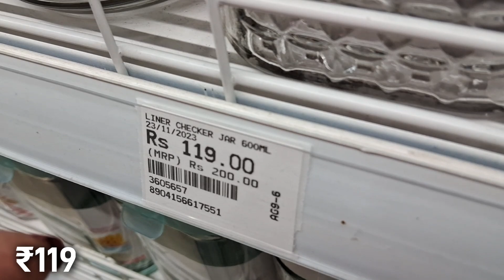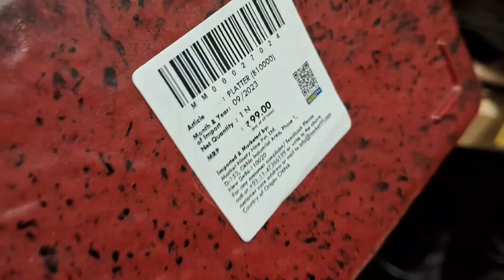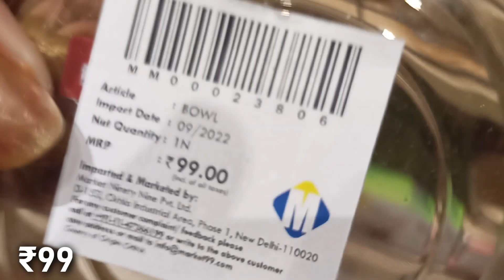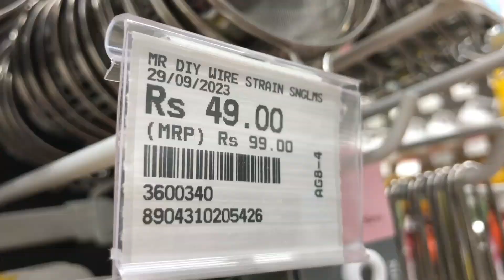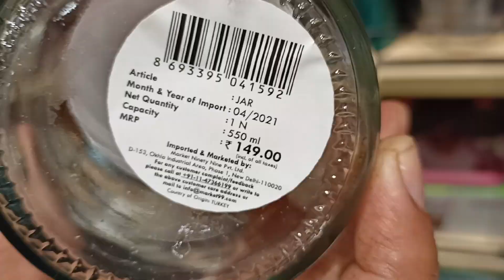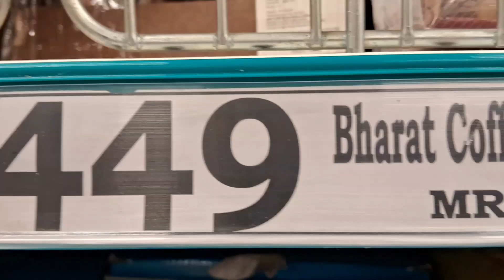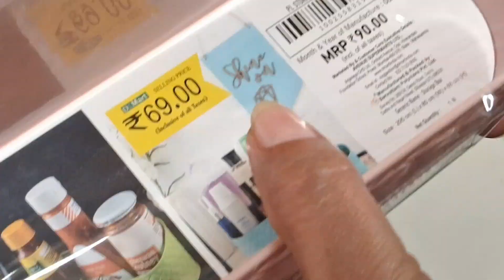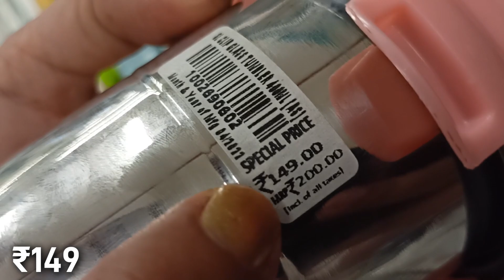DMart steel kadai ! / new offers | dmart latest kitchen items haul | best product of d mart